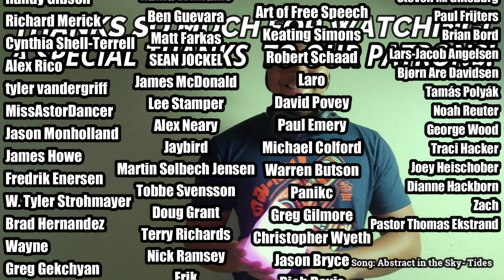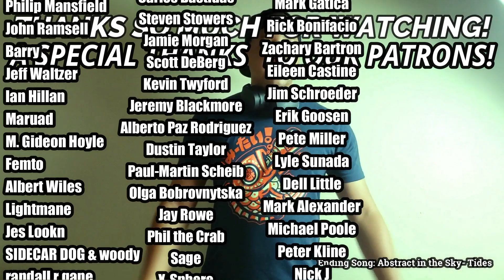Van der Graaf Generator- The Undercover Man (REACTION//DISCUSSION)